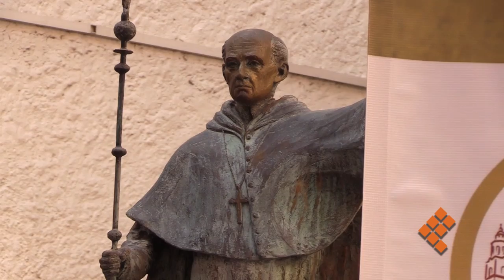No descarta Iglesia choque entre migrantes y autoridades en frontera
MORELIA, Mich., 18 de noviembre de 2018.- La Iglesia Católica no descarta enfrentamientos en la frontera norte del país entre la caravana de migrantes centroamericanos y autoridades mexicanas y estadounidenses que pueden derivar en muertes, advirtió el arzobispo de Morelia Carlos Garfias Merlos.